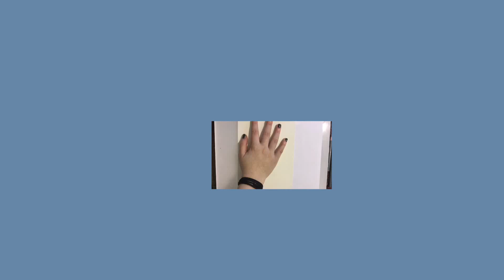SpeedDRAW: Tori! (OC) | A11y Kat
If any of you all remember my first livestream, this was the drawing in which I was testing out colors for! Crazy how that comes full circle huh? Anyway, I hope you like this video, I saw that when I first posted concepts of Tori on Twitter a lot of people seemed to like her and I definitely do too. So, enjoy! :D